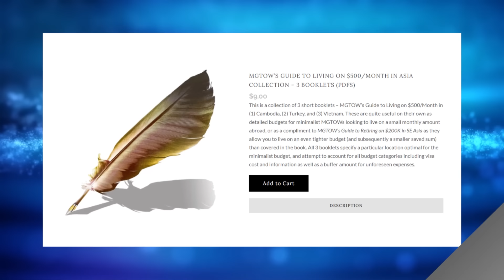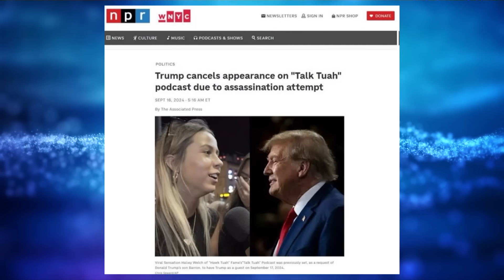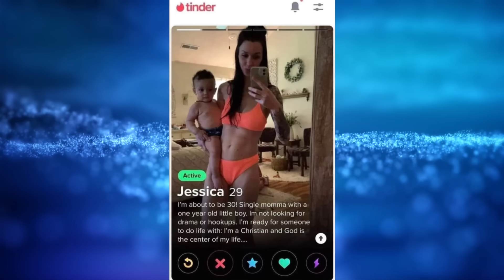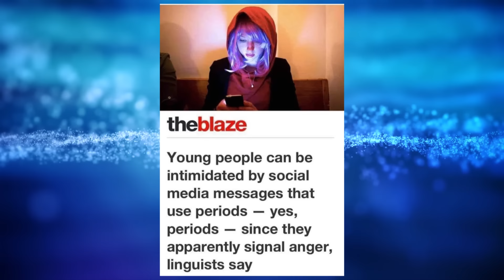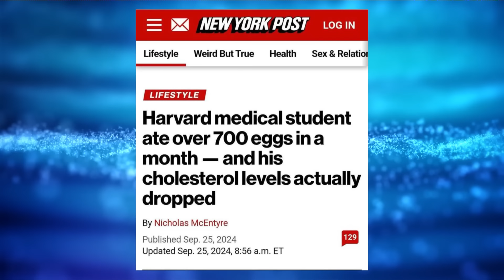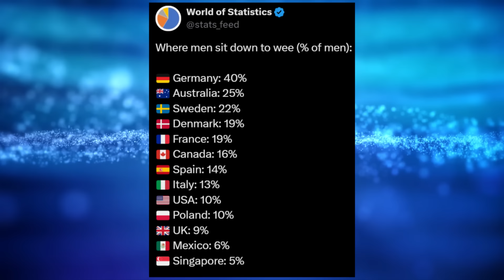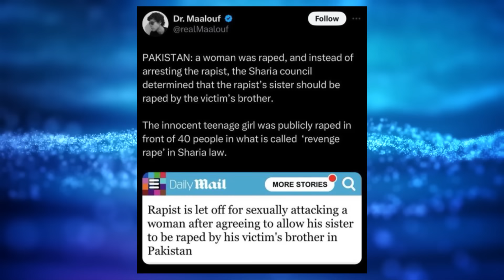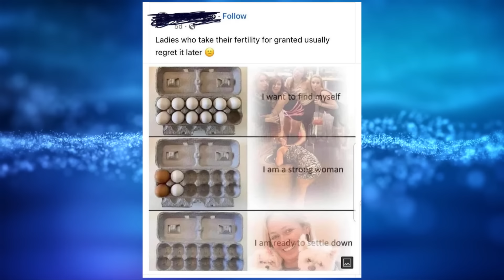Memes Of The Week #293 - MGTOW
- Guide to Retiring on $200K in SE Asia

Hey everybody welcome to another episode of memes of the week.

Video Background Credits:
Particle Wave 4K Motion Background by "Videezy.com"